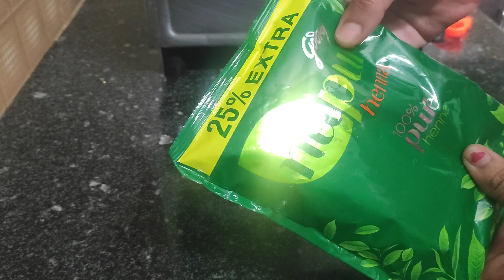My Hair Secret| మీ జుట్టు పొడవుగా, నల్లగా పెరగాలి అంటే ఇది రాయాల్సిందే| Magical Hair Growing Pack